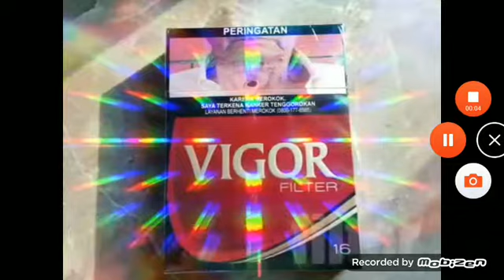VIGOR FILTER 16